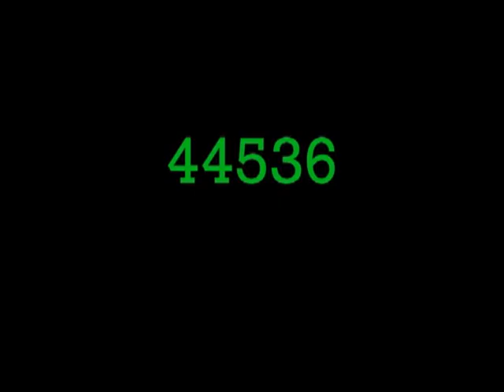BDOC! FOR 2 MONTHS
Improve your speed in sports...